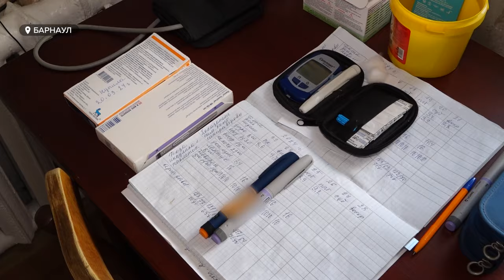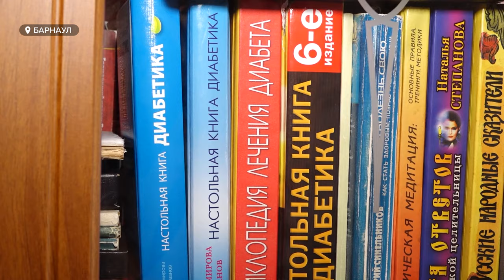Несладкая жизнь: пожилая жительница Барнаула десятки лет борется за нужный инсулин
Борьба длиной в двадцать лет. Пожилая жительница Барнаула с диагнозом сахарный диабет десятилетиями добивается положенного инсулина. Время от времени пенсионерку переводят с одного лекарства на другое. Такие эксперименты уже неоднократно приводили к негативным последствиям – при смене препаратов сахар «летел» вверх, возникла аллергическая реакция. К чему ведут такие игры со здоровьем?